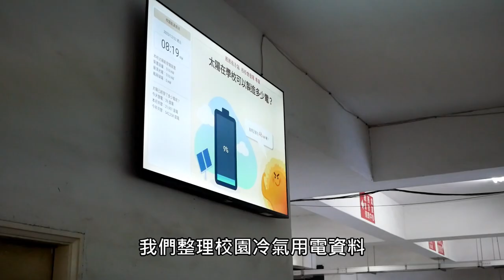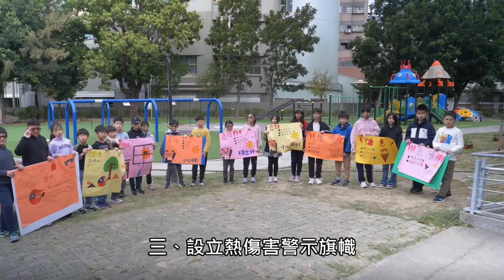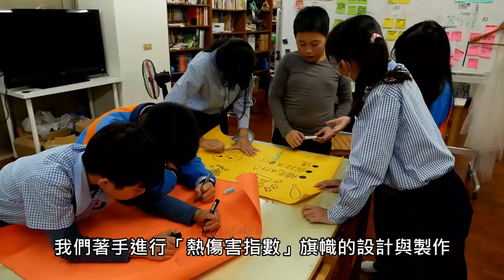CHI 20240246 再造好「涼」園